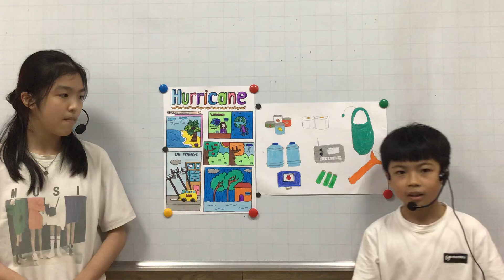CEC_DISCOVER 4A_Project Number 8_A Natural Disaster_Group 3